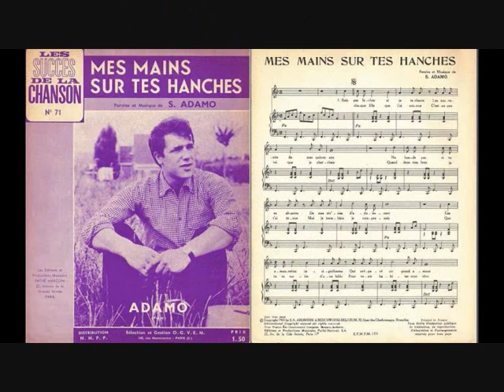Salvatore Adamo ( Mes Mains Sur Tes Hanches / Tyros 5 )